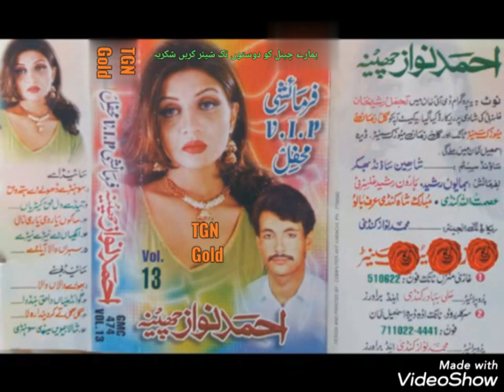Sohrhey Dholye De Hathan Wich --- Ahmed Nawaz Cheena --- Vol 13 --- Farmaishi Mehffile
ahmed nawaz cheena old songs TGN Gold